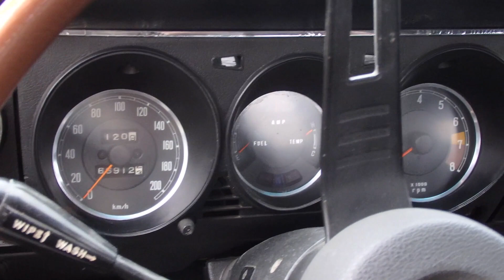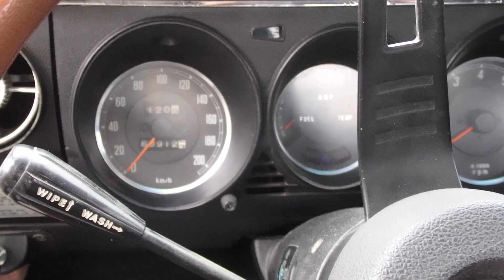Mazda Rx2 S122A – Noriaki S1E4 (running). マツダ カペラ ロータリー クーペ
Noriaki up and running! We knew some fine tuning was needed, but in actual fact, the engine was rapidly dying. You can virtually hear it begging for mercy. The rebuild done back in the 90s turned out to be a botch-up job of epic proportions!

Thanks to:

Paintwork: Tromsø Billakkering
Glass: Per Willy & staff @ Riis/Glassmester Eriksen
Tech assistance: Odd Magnar
Parts: Gunleiv,  Phil's Rotaries,  PacPerformance, Stein, Ivar, Mindor.